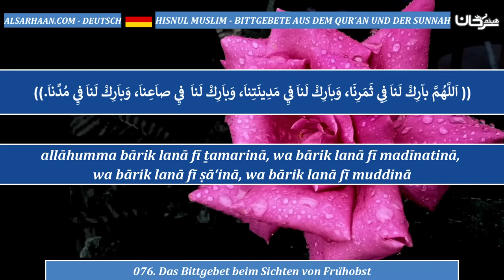076 Das Bittgebet beim Sichten von Frühobst